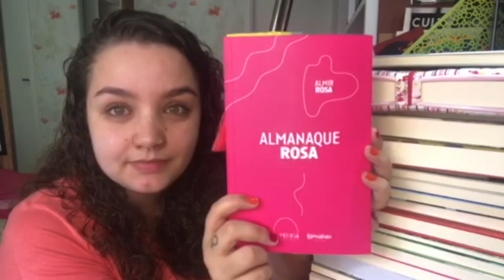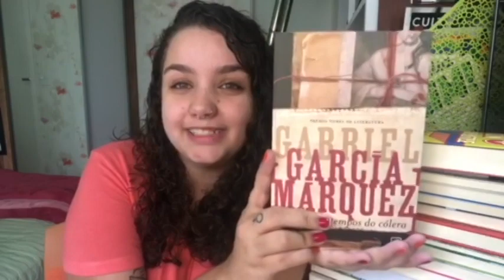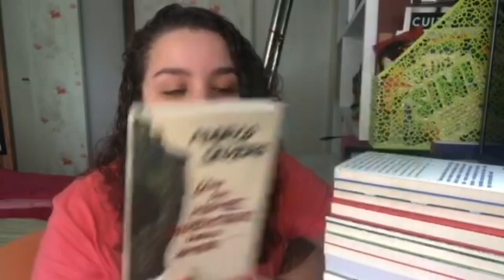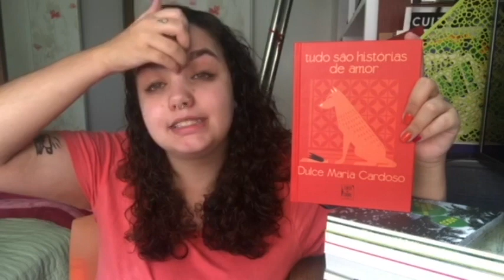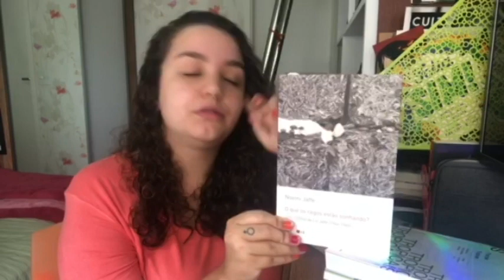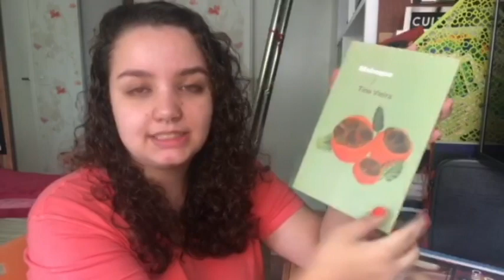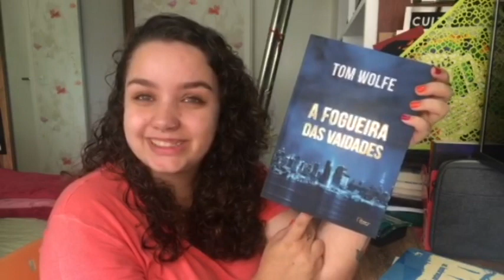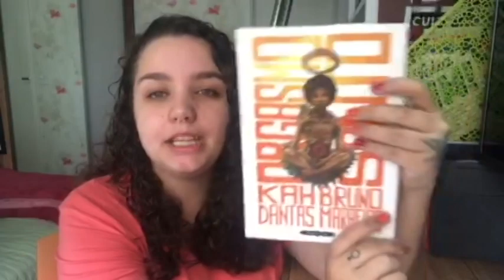CHEGOU PRESENTE E CARINHO DEMAIS POR AQUI EM SETEMBRO | Bookhaul #3